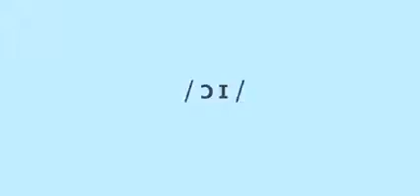19 Diphthongs Pronunciation Tips YouTube